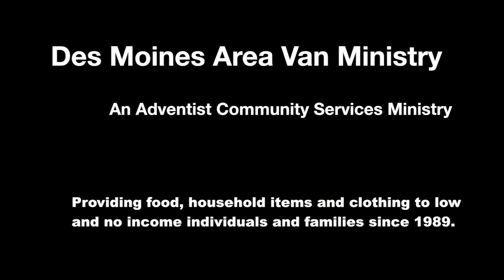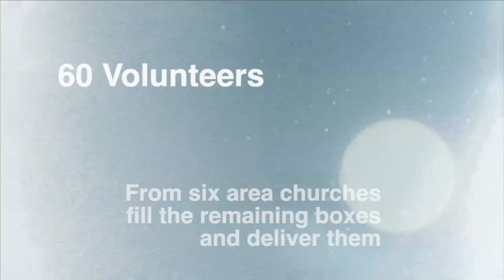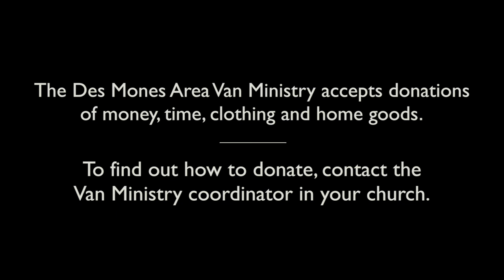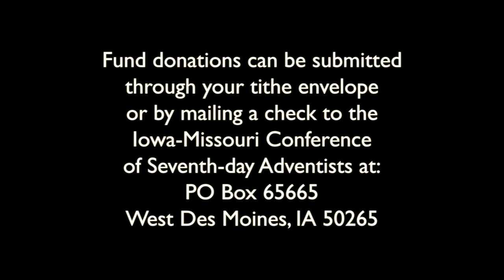Van Ministry Promo 2012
This video is about the Des Moines Area Van Ministry, an Adventist Community Services Outreach.